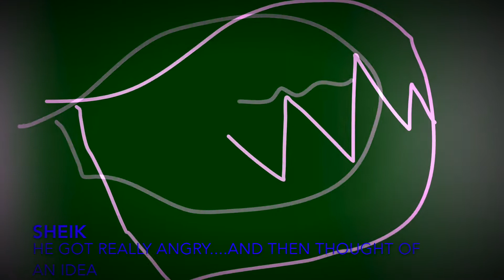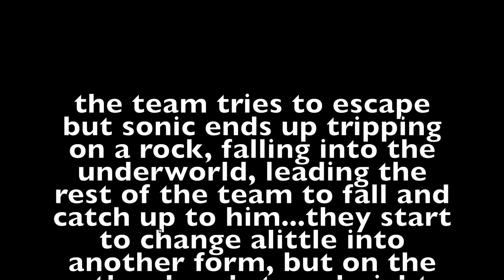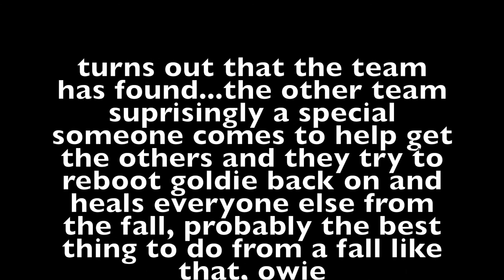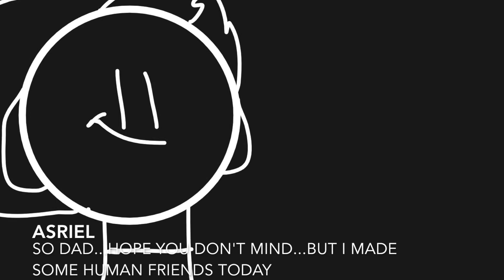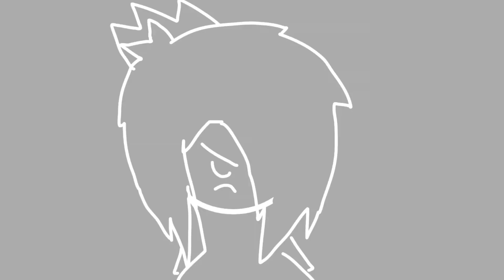SSBOF 3: Faded Worlds | Part 5: Underground Undercover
because of sonic accidentally falling into a hole, the team ends up going to the underground where they meet up with the others and another pal,